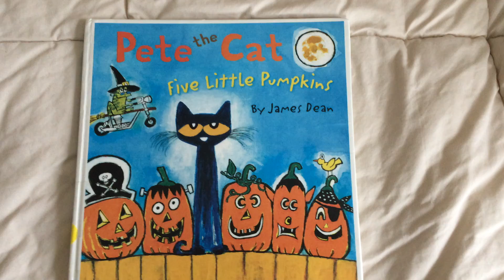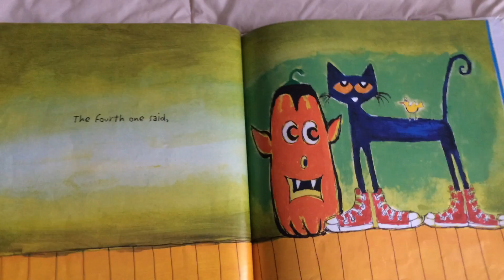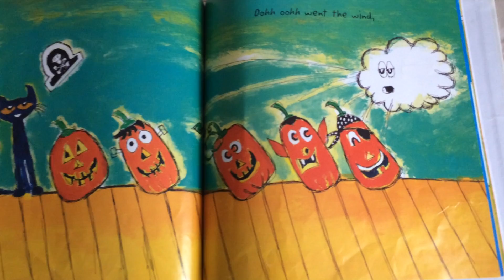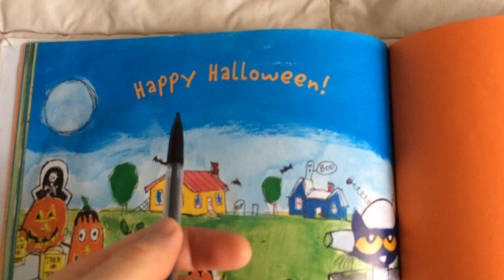Pete the Cat Five Little Pumpkins